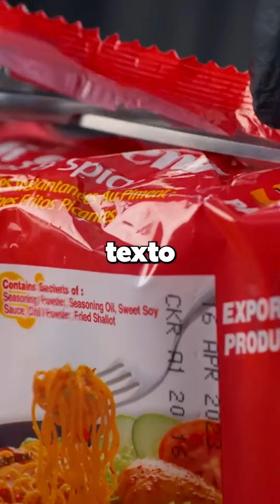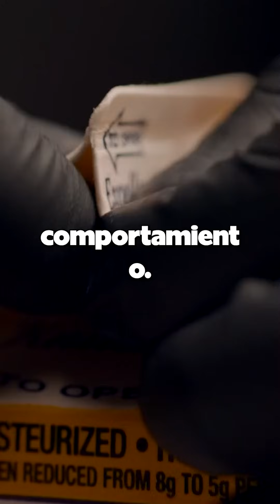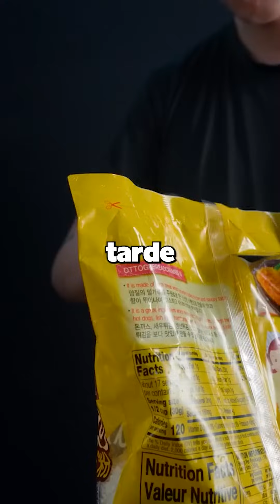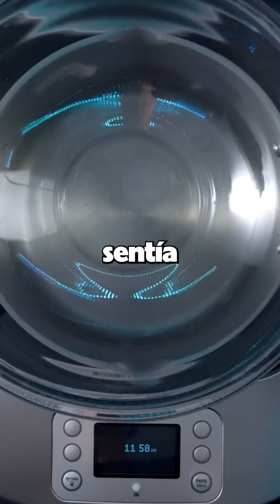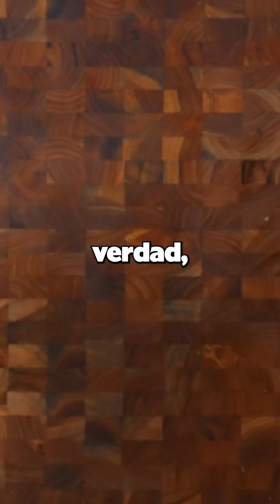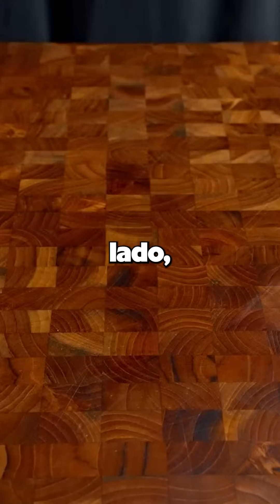[HISTORIA COMPLETA] Mi hermana se casa con mi ex de 7 años que me engañó múltiples veces.